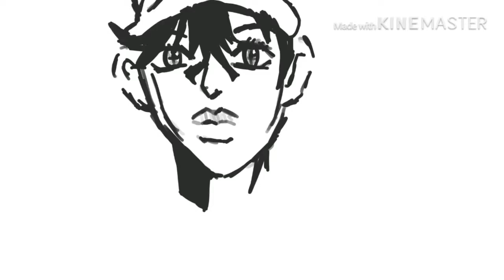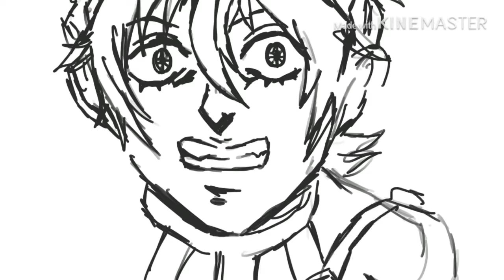[Procreate]Narancia drawing (Jojo)